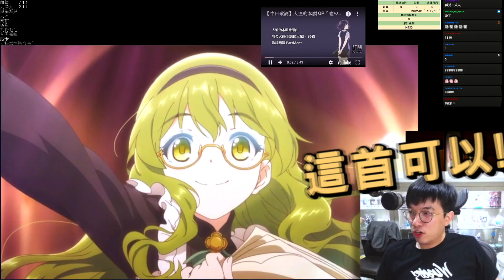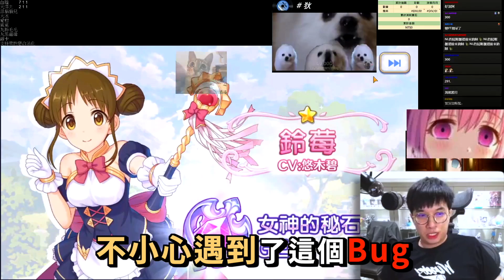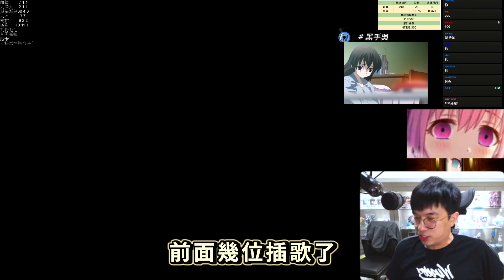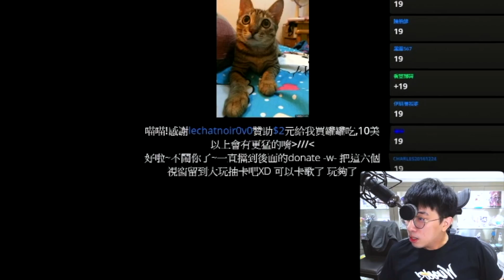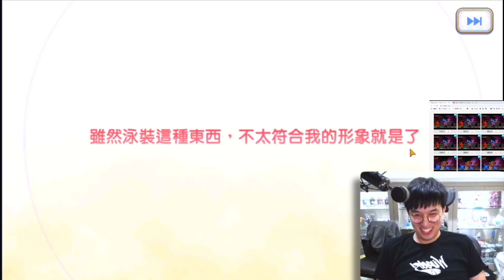【公主連結】斗內 18000 給大丸代抽！？泳裝月月還被抽保底？「對不起啦大乾姊！我也是身不由己啊！」BY 渣男實況主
大乾姊上次暴死精華（碧藍）【碧藍航線】我本來想大聲斥責的...但是真的太大了！砸十萬金幣抽親王，一不小心就把「愛宕寶五」了？大乾姊對不起你願意再相信我一次嗎